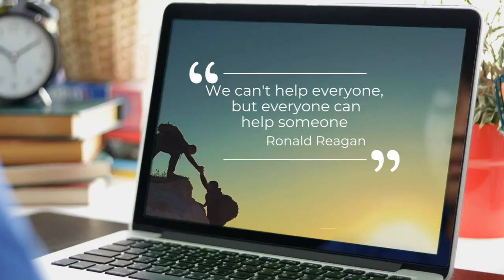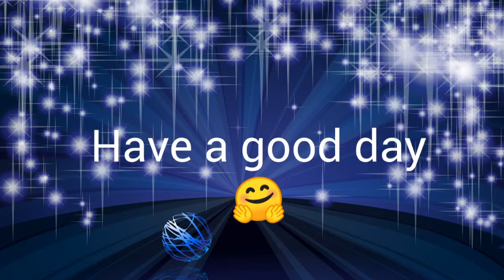Week of Jan. 3, 2020 by Sophia Gonzales